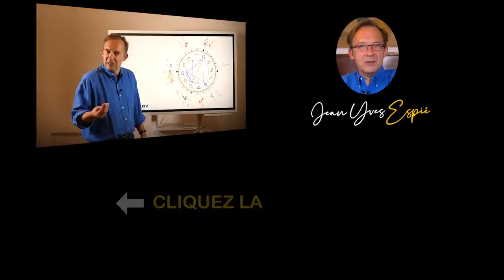Poissons Prévisions 2023